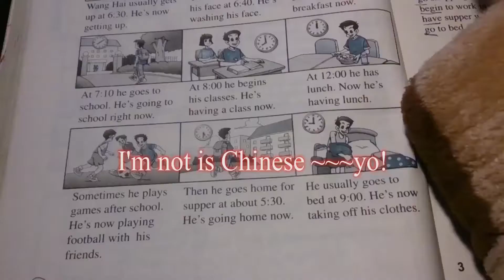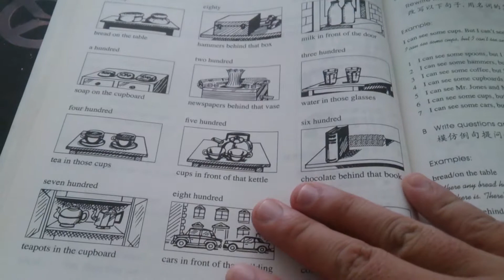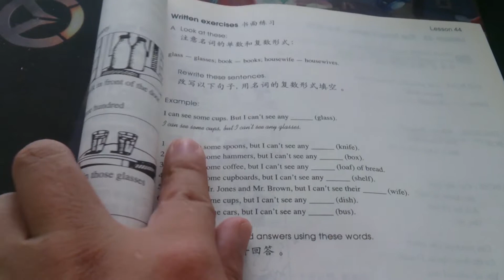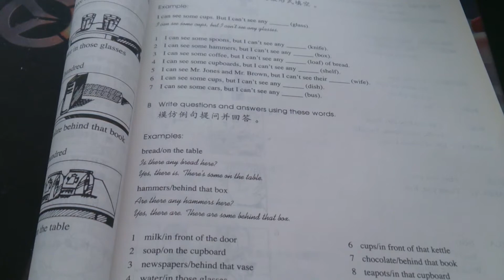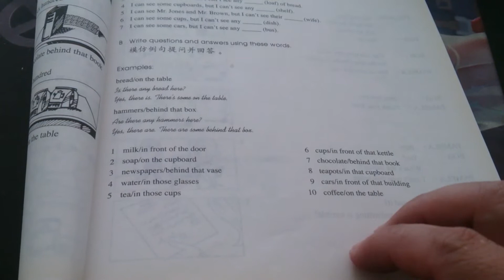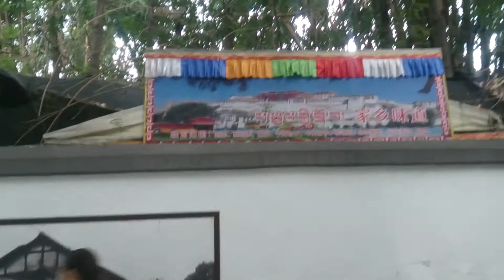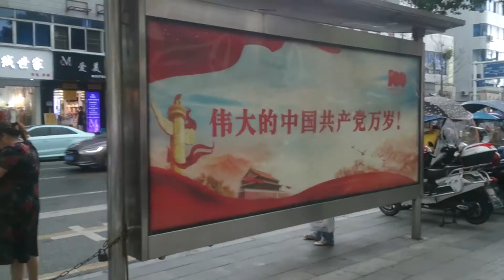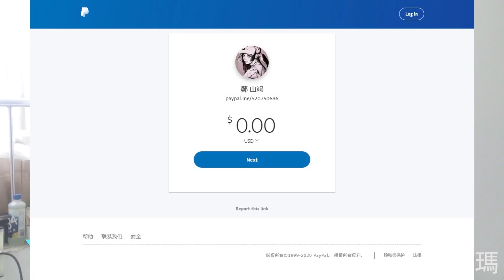【learn english alobe340】walking in shuangliu big street on【戒色體驗339】走雙流大街上